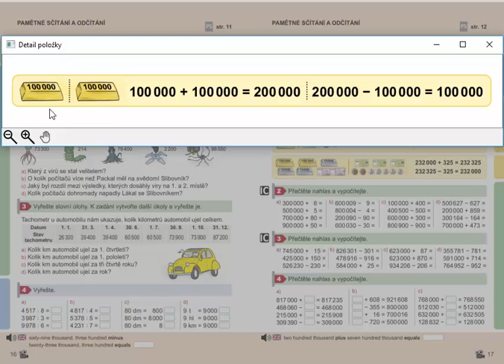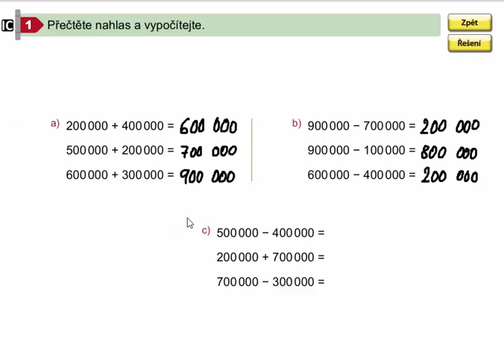Pamětné sčítání a odčítání do 1 000 000, Mat. mat. pro 4.roč., 2. díl, str. 17, cv. 1